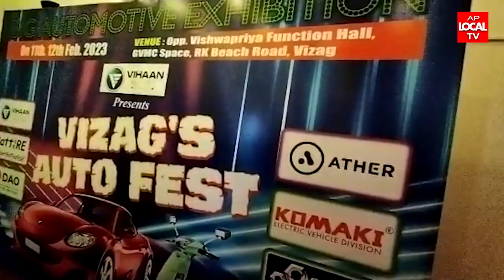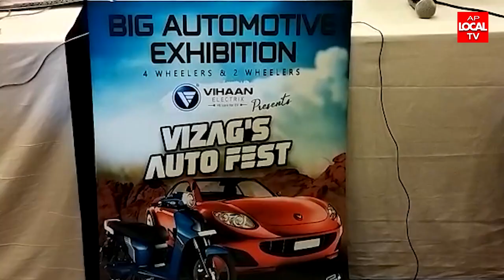విహాన్ ఎలక్ట్రిక్స్ ఆధ్వర్యంలో -- వైజాగ్ ఆటోఫెస్ట్ - 2023